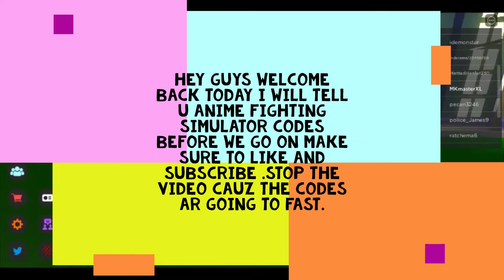All new codes for afs